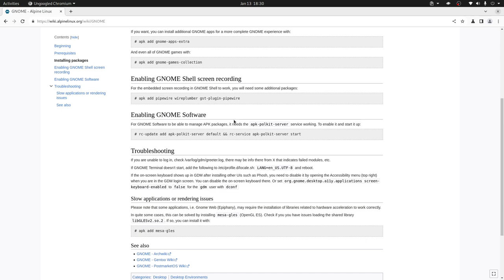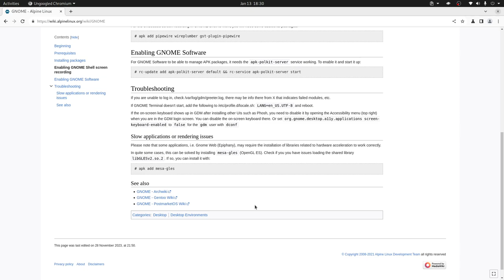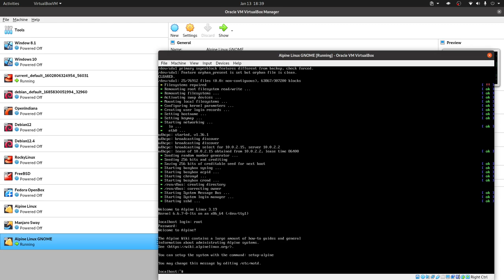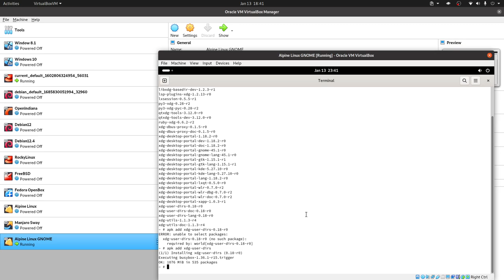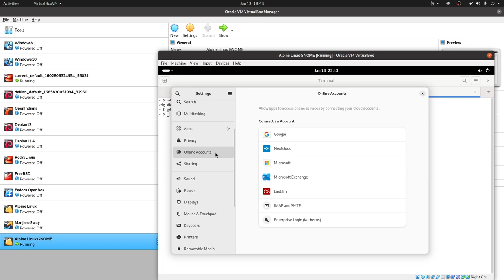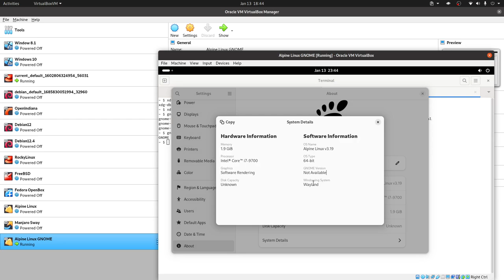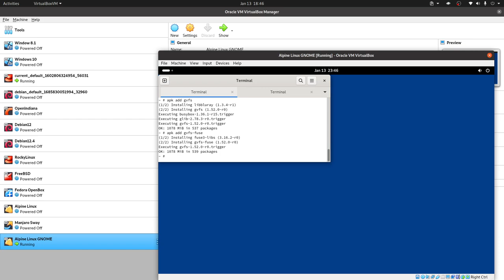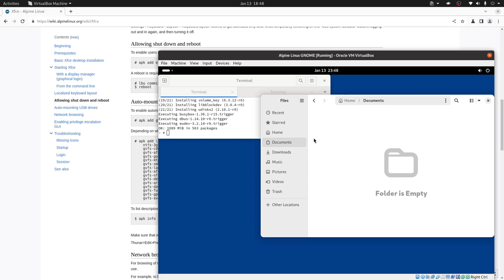Alpine Linux - GNOME con 2GB de RAM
En este video te contamos cómo hacer una instalación del escritorio GNOME en Alpine Linux